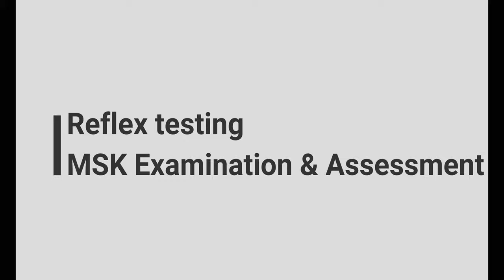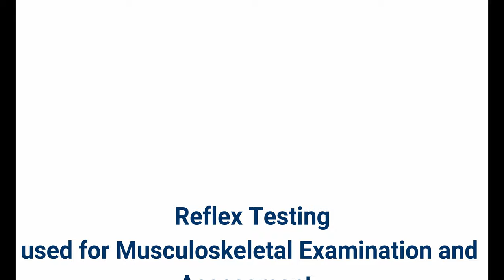Musculoskeletal Assessment - Reflex Testing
This short video outlines key reflex tests which is useful within musculoskeletal assessment.

This video is designed for our Level 5 Sports & Clinical Therapy course members as a revision tool for musculoskeletal examination and assessment of the peripheral joints.

Our series of short videos within this group includes:

*Obers Special Test,
*Phalenes Special Test,
*Mills Special Test
*Hamstring length test,
*Thessaly Special Test,
*Trendelenburg Special Test,
*Biceps Load Test,
*Neers Test,
*Cozens Test,
*McMurray Test,
*Kennedy Test and
*Thompson Test.

Plus .

*assessment of the Ankle Joint,
*assessment of the Knee Joint,
*assessment of the Hip Joint,
*assessment of the Wrist Joint,
*assessment of the Elbow Joint, and
*assessment of the Shoulder Joint.

Assessment techniques include, Active, Passive and Resisted ROM, muscle tests and ligament tests.

To find out about Level 3, Level 4 and Level 5 accredited Sports Massage and Clinical Therapy qualifications and CPD courses please visit: